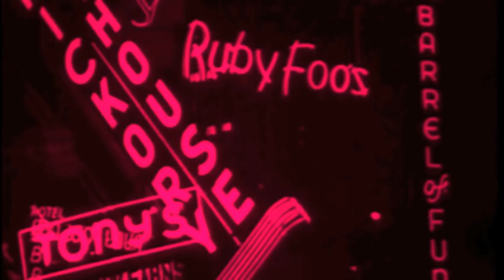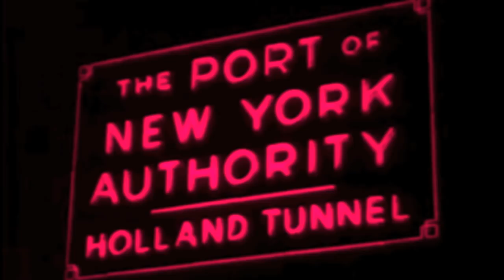BLINKER - Pinke Blicke (Offizielles Musikvideo)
text, musik und video von BLINKER.
drums: theresa stark

produziert von joschka bender und BLINKER
gemischt von joschka bender
gemastert von dennis kopacz in der kleine audiowelt

Verwendete Quellen:

"Eyes of Hitchcock" von Criterion Collection // // muted, color graded, geschnitten und gespiegelt

"eyes, ojos" von deliria // // muted, color graded und geschnitten

"WHILE THE CITY SLEEPS" von National Archives and Records Administration // // muted, color graded und geschnitten

"American Engineer (Part IV)" von Handy (Jam) Organization // // muted, color graded und geschnitten

"g4tv.com-video32883: Spiderman Comcast" von G4TV.com // // muted, color graded und geschnitten

"SPIDERMAN: MYSTERIO'S MENACE" von // // muted, color graded und geschnitten

danke vielmals an jacob stock & benni scheufler für den raum.
domo arigato an dennis kopacz für die mikros.
merci grande an JULIAN PHILIPP DAVID für die sehr spontane kopfhörerverlängerung.